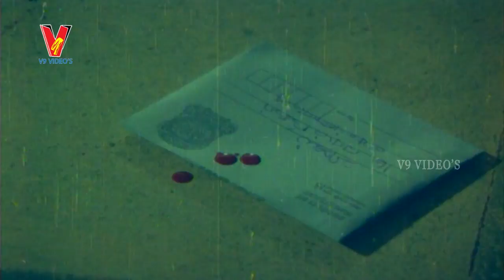Naga Pournami Telugu Movie | Part 4/11 | Arjun | Radha | V9videos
Naga Pournami Telugu Full Movie part 4 on V9 Videos, featuring Arjun and Radhika.